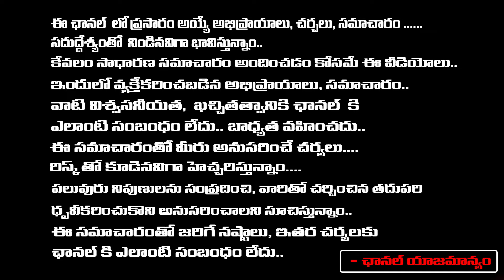NDA alliance Destroyed In Central , YS Jagan Sensation..| Sonia | Governer | RED TV TELUGU